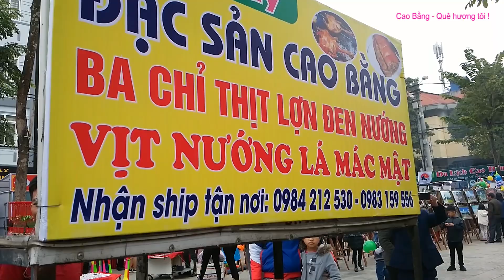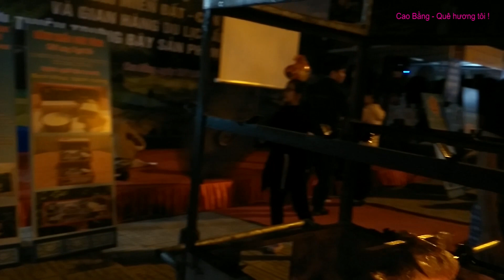TỔNG HỢP NHỮNG MÓN ĂN NGON NHẤT TẠI KHU TRIỂN LÃM ẨM THỰC VIỆT BẮC Ở CAO BẰNG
ĐÂY LÀ NHỮNG MÓN ĂN NGON NHẤT, HẤP DẪN NHẤT CỦA CÁC TỈNH VIỆT BẮC TẠI TRIỂN LÃM DU LỊCH QUA NHỮNG MIỀN NON NƯỚC Ở CAO BẰNG

CHIA SẺ VIDEO ĐỀ CÙNG NHAU QUẢNG BÁ VỀ ẨM THỰC CAO BẰNG NHÉ !

Họ và tên: Lục Văn Thành
Địa chỉ: Xóm Lũng Rì; xã Tự Do; Quảng Uyên; Cao Bằng.
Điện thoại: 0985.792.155